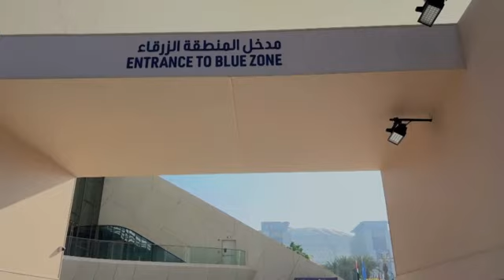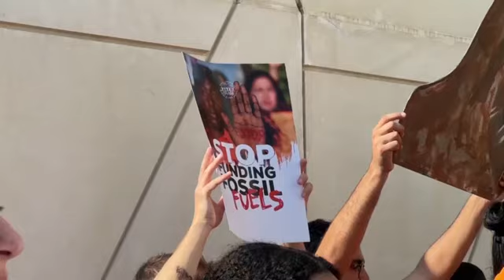COP28 'captured' by fossil fuel industry, says activist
Several dozen activists called for 'climate justice,' and carried banners that read 'Just + Equitable, Fossil Fuel Phase Out, Stop Fueling the Fire' while demonstrating over the presence of the oil, gas and coal industry at the COP28 UN summit in Dubai.